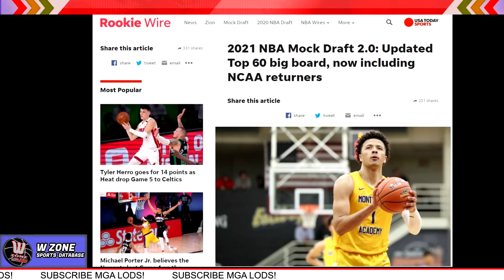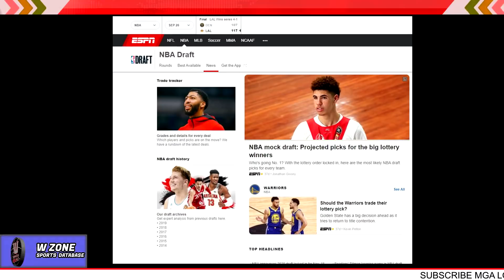Isaiah Todd at Kai Sotto - September 2020 Rookie Wire Mock Draft? | Makur Maker rank 56? NBA update